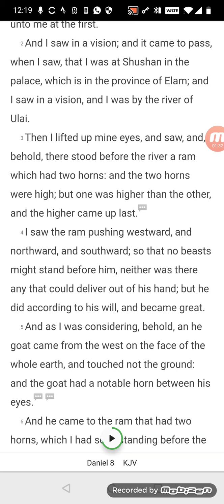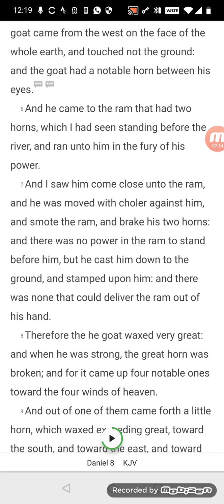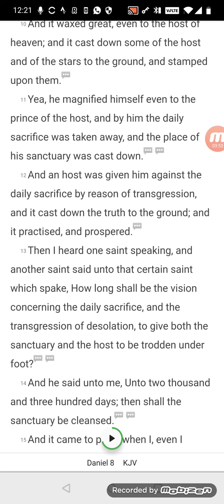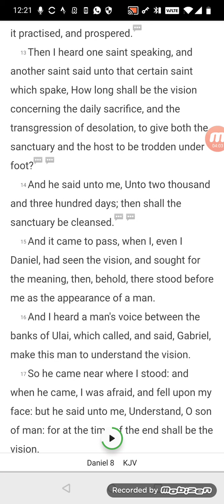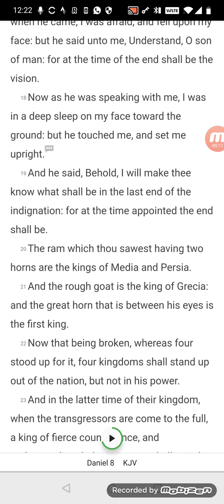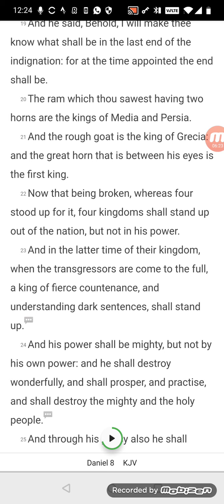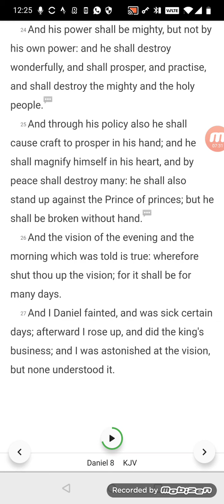breaking down Daniels vision of the last days